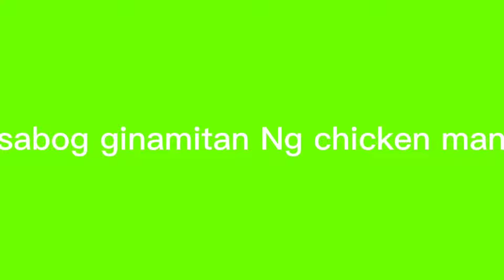actual n paggamit Ng FFJ